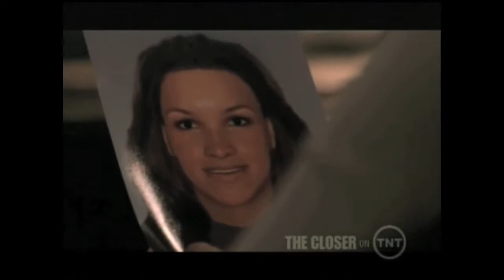Lee Reherman Acting Reel